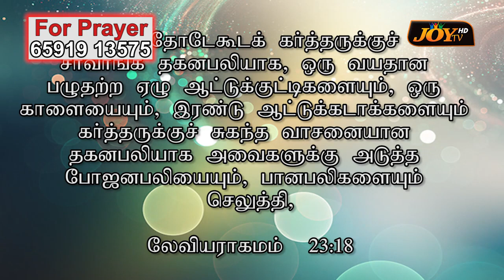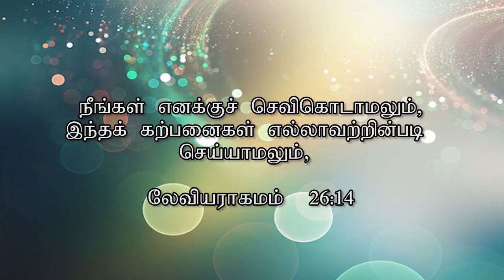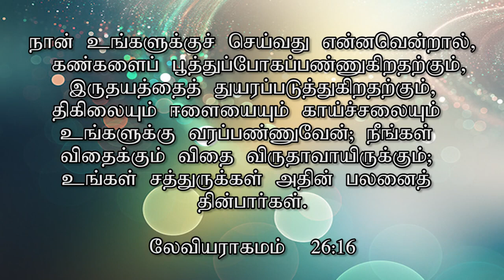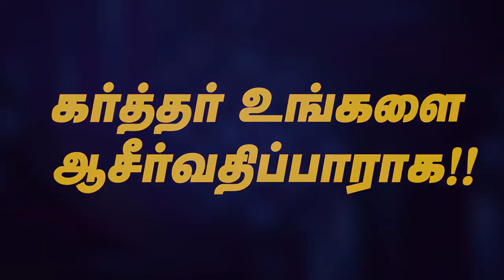வேதத்தை வாசிக்கலாம் வாங்க பாகம் 10 || லேவியராகமம் பகுதி 2 || Sis.Dr.Sheela Daniel.mp4